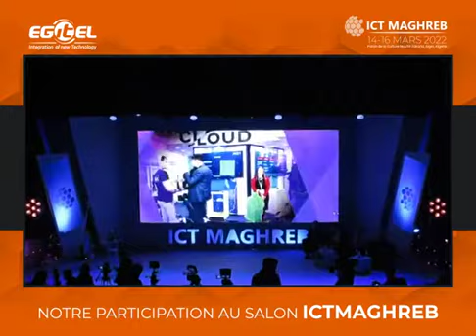ICT Maghreb 2022, Egitel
Retour en vidéo sur l'ambiance ICTMAGHREB 2022.
Un grand Merci à tous les visiteurs et à nos partenaires pour leur passage et soutien.
Un grand Merci au staff egitel
Un grand Merci aux organisateurs du ICT Maghreb  pour l'implication et l'organisation de ce superbe évènement.
Au plaisir de vous rencontrer dans les prochains évènements.